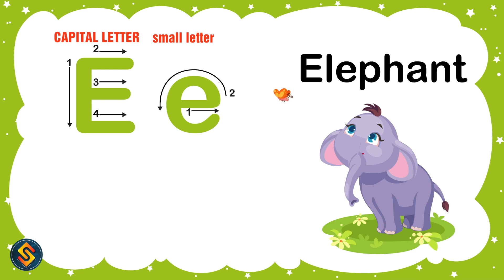Learn to write the letter Ee.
ABC Alphabets for kids. Learn how to write the letter Capital E and Small e.